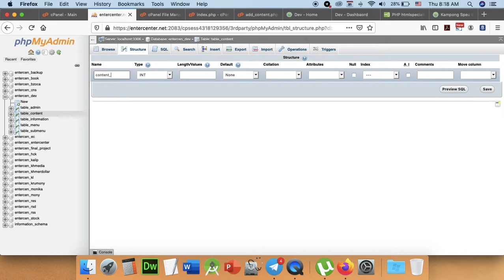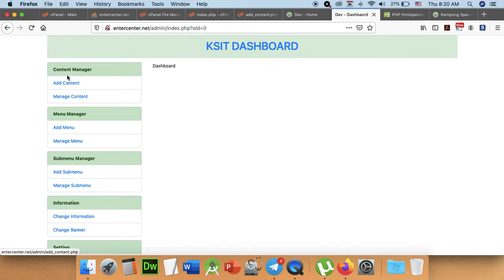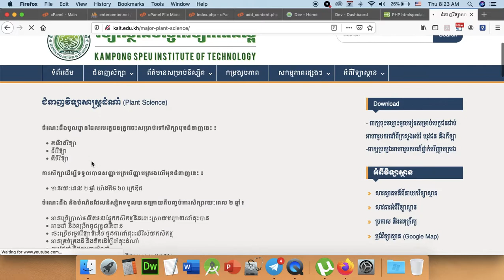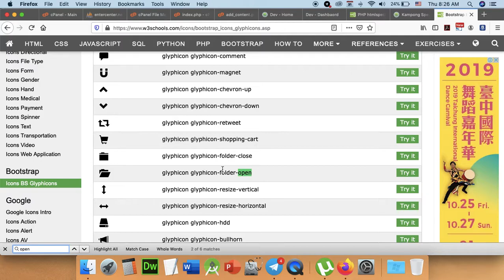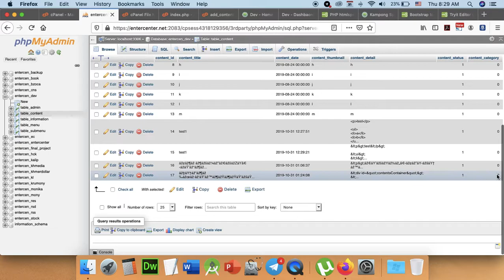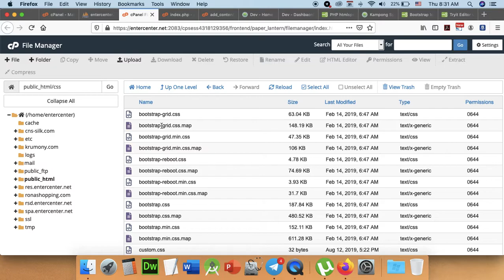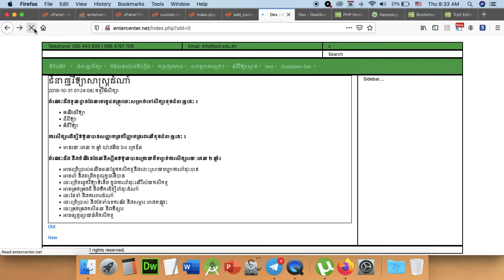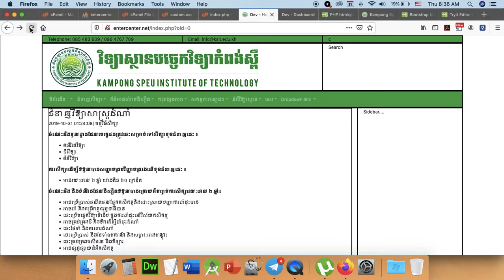Part 183 - Final Project 009